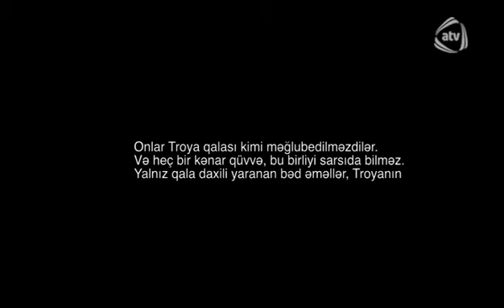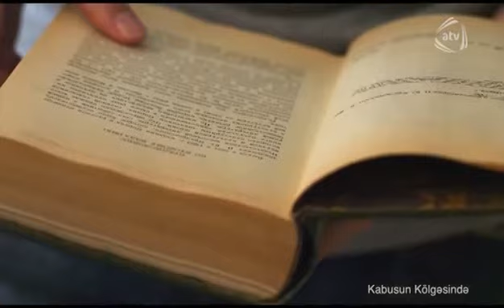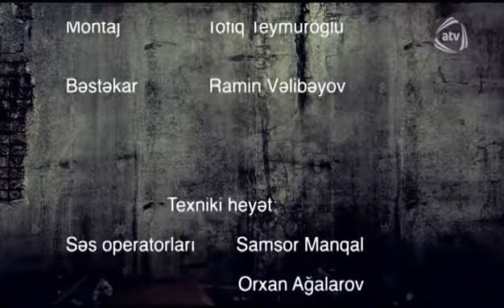Kabusun kölgəsində (22-ci seriya)